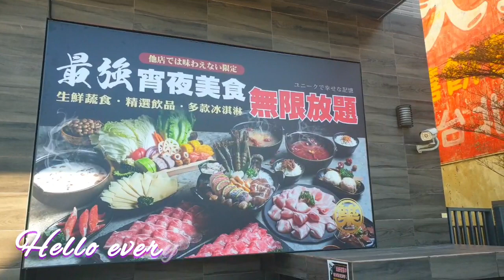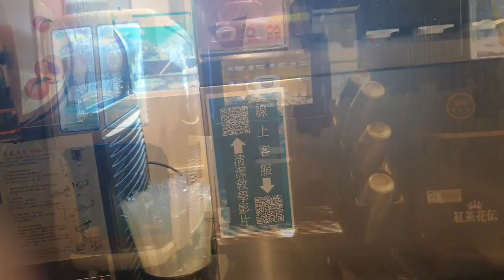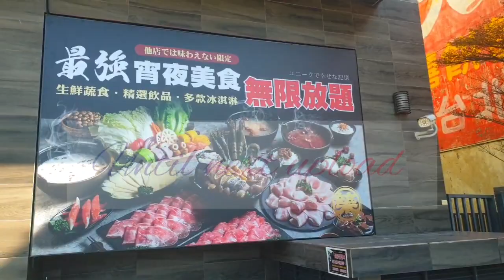Eating hotpot / shabu shabu